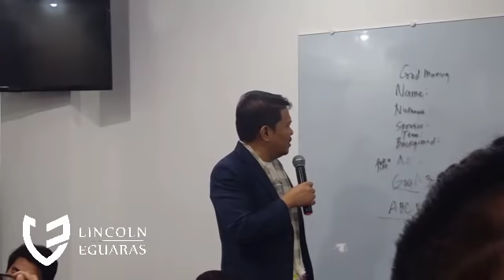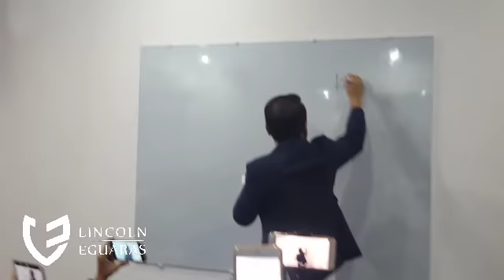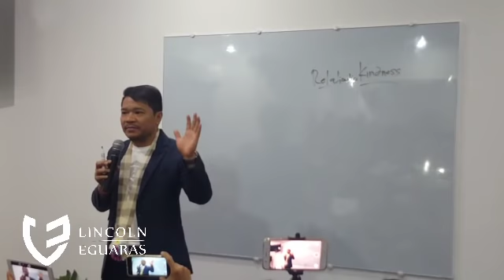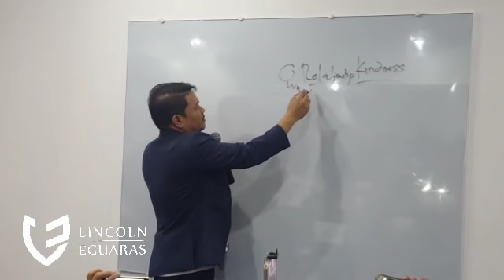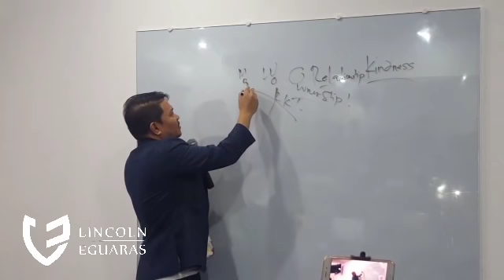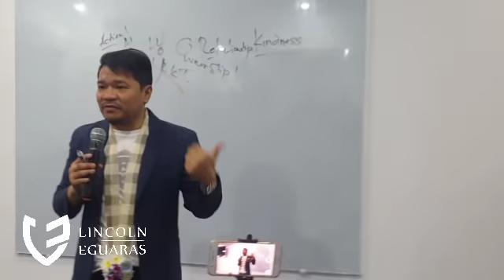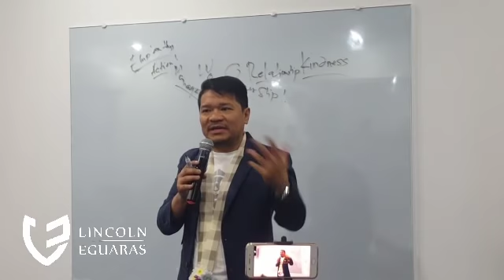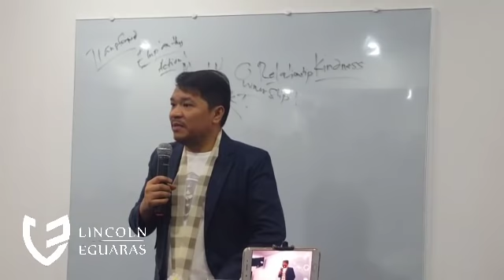FM - Francis Miguel Forever Mentor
Sir Francis Miguel @ ribbon cutting of aci one hub. 18th of May 2017